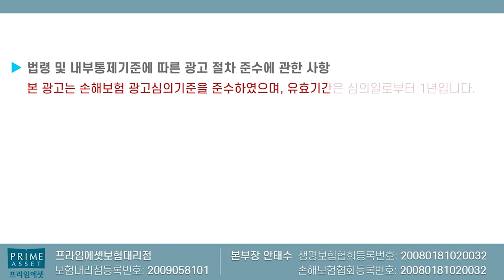암보험 가입시 쓰잘데기없는 특약 모두 휴지통으로!! (꼭 이것만 유지하세요~)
암보험가입시 불필요한 특약 모두 휴지통으로
넣으셔야 합니다

가성비대비 보장좋은 쪽으로 추천해드리며

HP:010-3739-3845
카톡친구추가:r2an
카톡플러스친구:보험왕